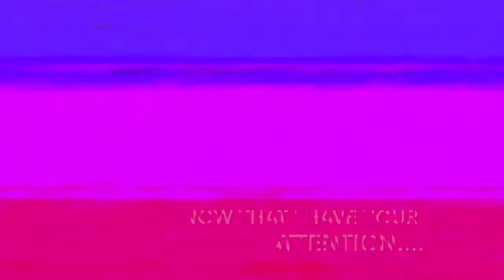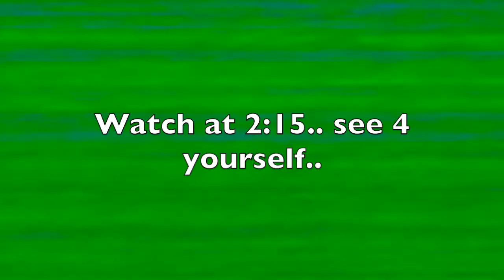Glitch in the Matrix - Krist Novaselic Nirvana - Shifty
A strange visual I came across randomly. Just wondering if this is some kind of weird camera blur? Found it interesting, in any case, I'd like to hear your thoughts, Cheers!